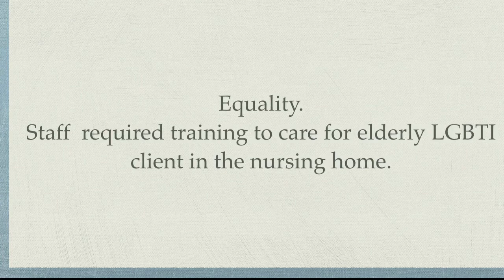Elderly LGBTI In The Nursing Home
My dedication to the elderly LGBTI